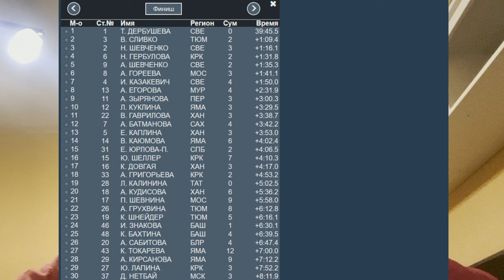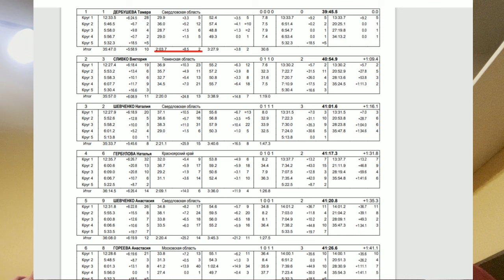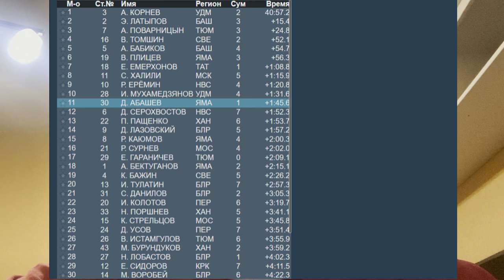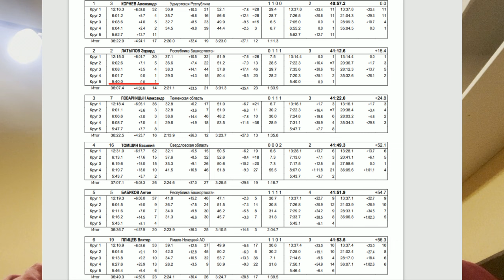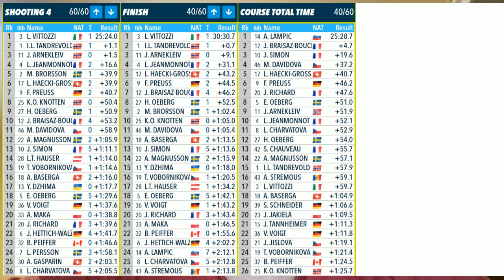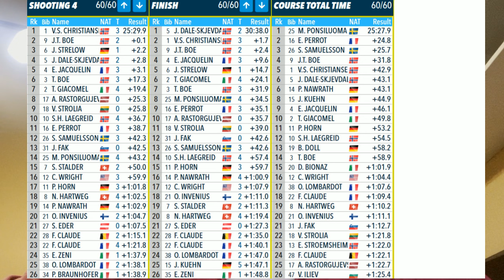Хет-трик Дербушевой в Чайковском / Первое взрослое золото Корнева / Эффектный финиш Виттоцци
Тамара Дербушева стала абсолютной победительницей чемпионата России в Чайковском, Александр Корнев одержал главную взрослую победу в своей карьере, Лиза Виттоцци выиграла финиш у двух норвежек.

ali-kurgal @ yandex.ru